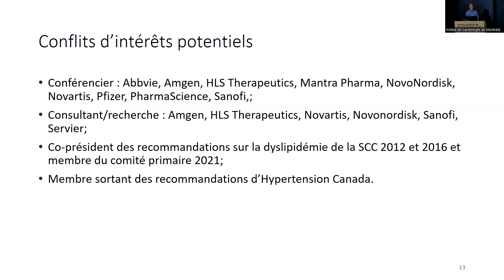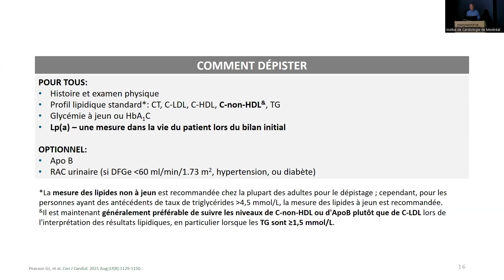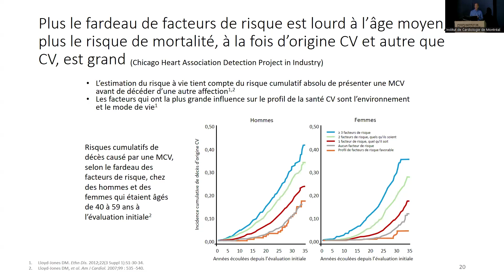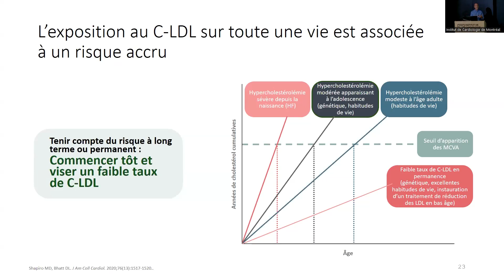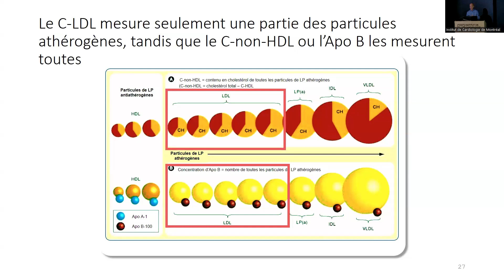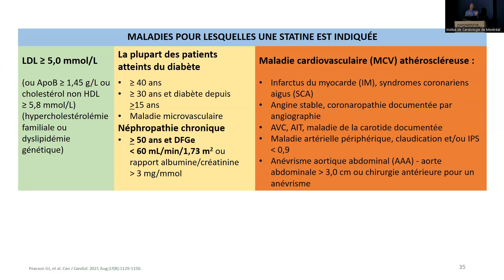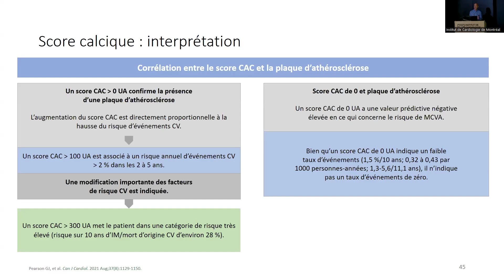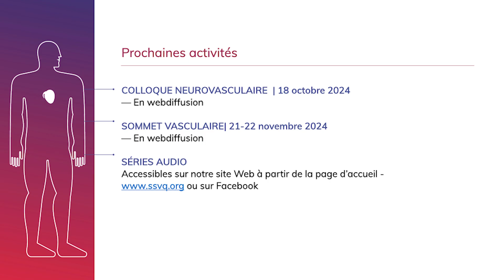Conférence Dr Jean Grégoire - Visio SSVQ 13 sept. 2024. Application du Consensus canadien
Objectifs
– Identifier la population qui doit avoir un dépistage lipidique.
– Expliquer l’interprétation du bilan lipidique selon les caractéristiques cliniques.
– Reconnaitre les outils d’évaluation du risque cardiovasculaire.
– Souligner l’indications des tests disponibles dans l’évaluation du risque cardiovasculaire.